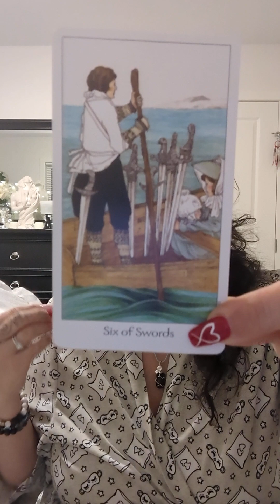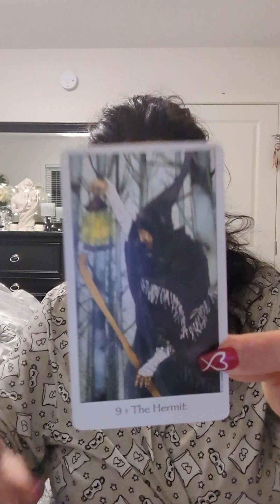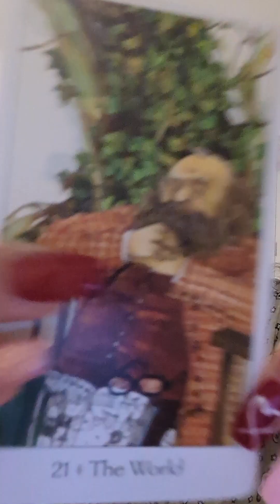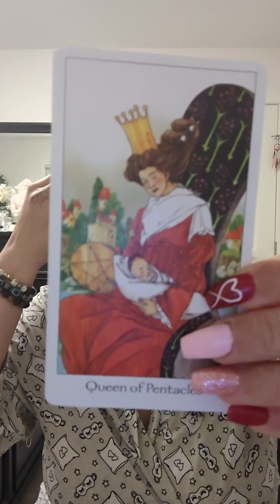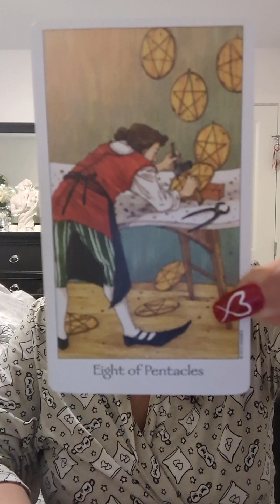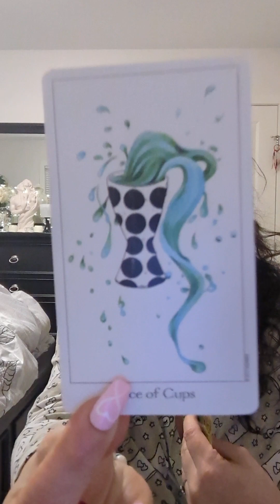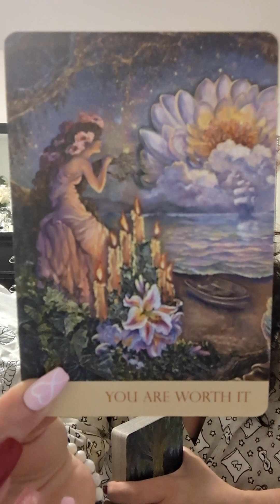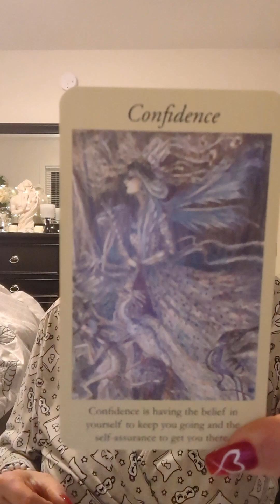CAPRICORN ♑ Blessings upon blessings! Opportunities-Moving forward-Happiness! New ❤️ END OF JANUARY